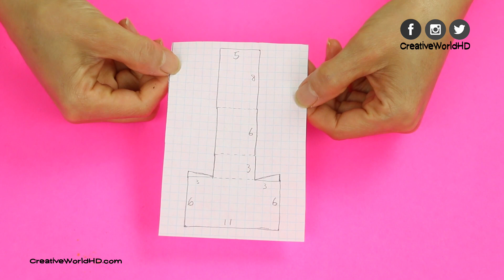DIY Miniature Backpack/ Gudetama School Bag for Doll/Dollhouse Back to School by Creative World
How to make kawaii miniature backpack/Gudetama school bag. It is back to school time. This backpack is prefect idea to add to your school supplies for your doll and dollhouse. It is super cute, cheap  and easy to make. Enjoy it!